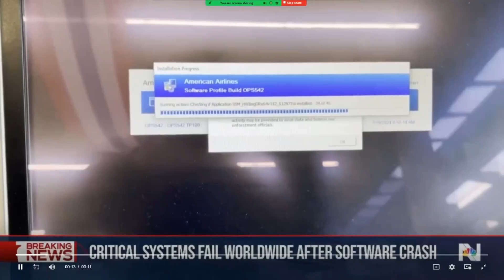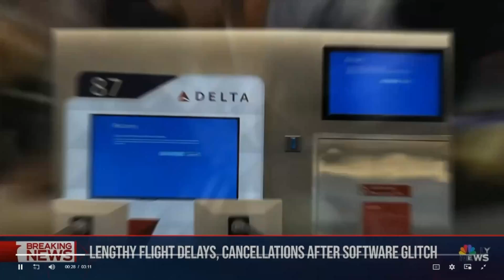Shocking Global Outage: Why Centralization Fails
In this video, we discuss the recent global CrowdStrike and Microsoft outage caused by a Microsoft Windows software update, which affected airlines, hospitals, and police, leading to significant disruptions and potential safety risks. This event highlighted the dangers of centralized systems and the need for alternative operating systems and distributed incident response plans. Bitcoin is one of such systems

At STAKK, we explore the opportunities and challenges of the future economy built for freedom on the BITCOIN standard.